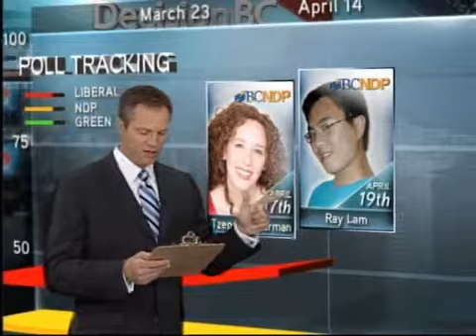Global Canada Election.mp4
Canada's Global Network uses Orad's solutions to add some kick to their broadcasts